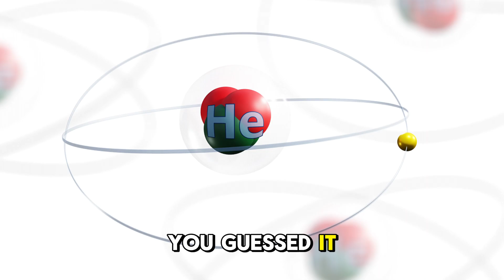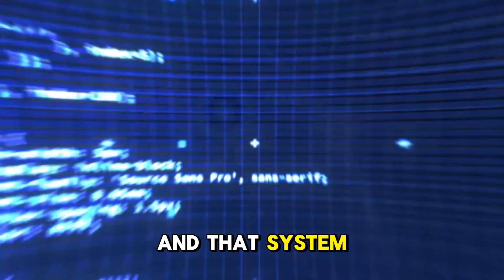China Is Secretly Mining the Moon to Power the Entire World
China is mining helium-3 from the far side of moon to power the Entire world

What if I told you... right now, China is there on the far side of moon for a hidden mining operation which could disrupt the world power, break the internet, and redefine global power.A mission so quiet, so secretive, we don’t know the full scale of what’s happening—because We don't have infrastructure up there to even see what's going on.

The other side of the moon, most people may not know this, we can only see one side of the moon in the way that it rotates and orbits around the Earth.Without constellation of satellites flying around the moon that can see and understand what's going on, we're totally blind. They knew about it and that's why they chose the far dark side of moon.

Cut to black. One breath of silence.
They’ve been there for years. And we’re just realizing it now.

So what’s being mined in silence? Not gold. Not oil.But something infinitely rarer: Helium-3.
Helium-3 is a miracle isotope for the future of energy. On Earth, it’s almost nonexistent.
But the moon? It’s everywhere.
“If someone gets ahead—if they bring back enough Helium-3 to fuel quantum systems and fusion plants—they won’t just lead the world…
They’ll own it.”

It could power the planet for thousands of years. Clean. No waste. No radiation.”
“Imagine a world where the energy crisis doesn’t exist.
Now imagine only one country controls that energy.”
“That’s the kind of power we’re talking about.”

But this story goes deeper than energy.
Let’s talk quantum computing.
Recently, Microsoft unveiled a breakthrough. But here’s the catch—it needs to be cooled to 80 millikelvin. That’s colder than space. Colder than liquid hydrogen.
The only substance that can do that effectively?You guessed it—Helium-3.”
“So if China has Helium-3… and they unlock true quantum computing… they win everything.”
“They could crack every encryption. Every bank. Every blockchain. Every military secret.”
“Bitcoin? Gone. Privacy? Gone. National security? Gone.”

“And we’d be powerless to stop it.”

Now, you might be thinking, ‘Wait, the U.S. has the best tech on Earth. Satellites. Fighters. Rockets. AI.’
True. But China isn’t trying to out-tech us. They’re out-strategizing US and the whole world.”
“While we build better gadgets, they’re building the future’s infrastructure—in space.”
“Think about that: logistics depots, power systems, data networks—all off-planet.
We’re building toys.
They’re building a system.”
“And that system?
It’s designed to dominate not just Earth… but the space around it.”

“These hidden missions have been operating for over two years.
We’ve seen pieces. We’ ve tracked some shipments.
There’s evidence—yes—but not the full picture.

And that’s the most alarming part:
We don’t really know what’s happening… because we’ve never prioritized watching it.”

“While we innovate inside Earth’s boundaries, China is thinking beyond it.
And that decision—that shift in mindset—could decide who controls energy, information, and economies… for centuries.”